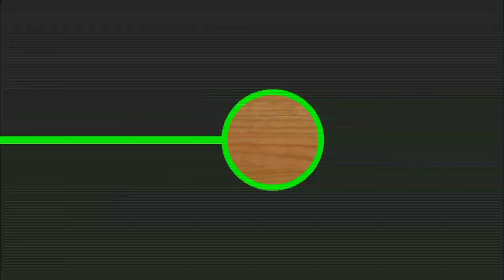TINOLANG MANOK|Mama Jho TV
THANKYOU FOR CLICKING AND WATCHING :)
I HOPE YOU ENJOYED WATCHING THIS VODEO SEE YOU ON MY NEXT ONE😘